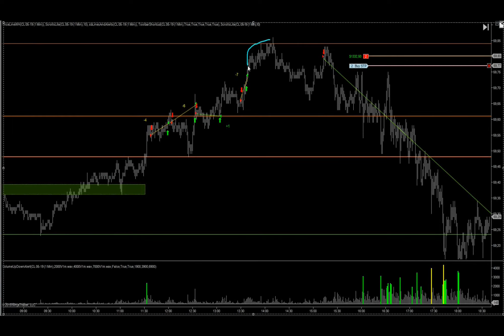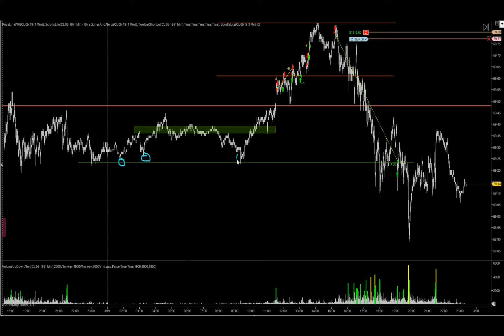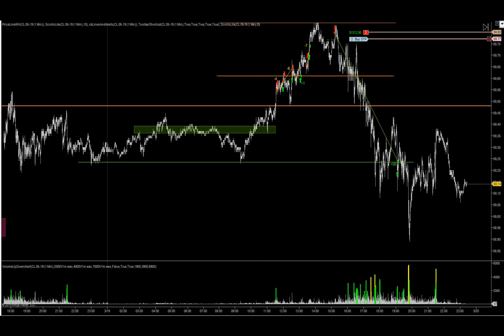Трейдинг, фьючерс, нефть, СМЕ шортец 56 тик 19.03.2019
Шорт, шорт и еще раз шорт!